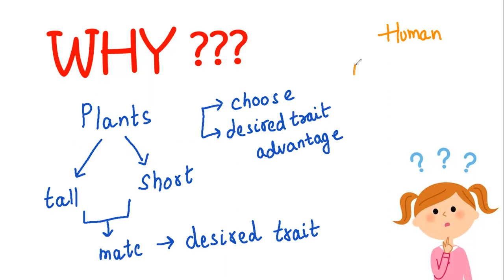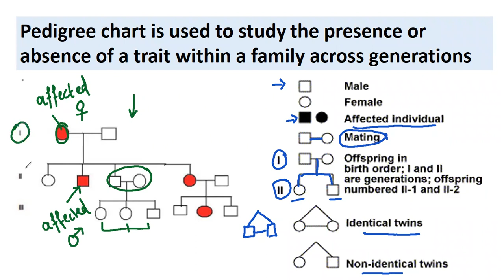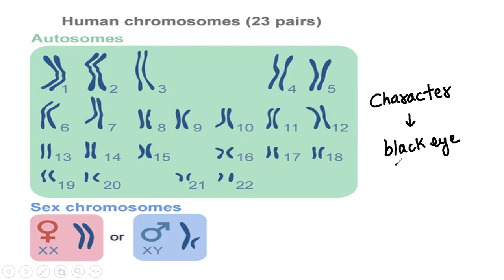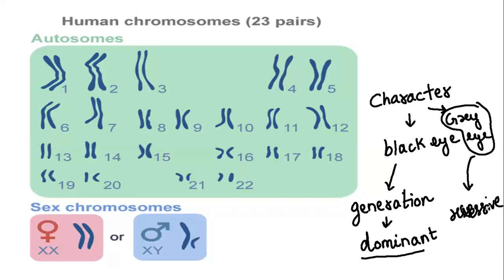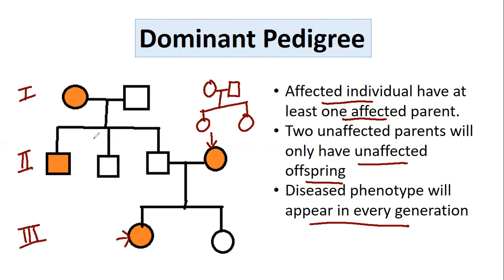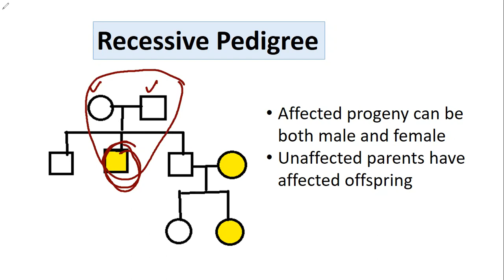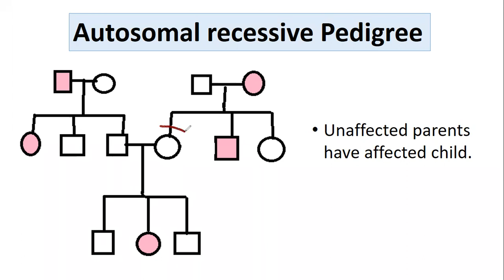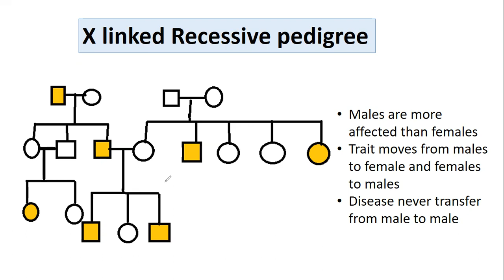Pedigree Analysis | Biology | Sapien vlog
This tutorial helps to understand the different types of pedigree. It aids in the analysis of trait flow through generations in a particular family.

Remember, Sapien vlogs is created to spread knowledge of biology and various related science disciplines by sharing all these free tutorials on YouTube. All these tutorials are brought to you for free.